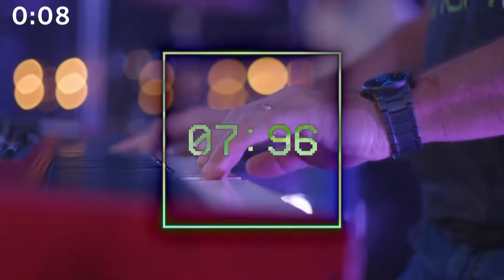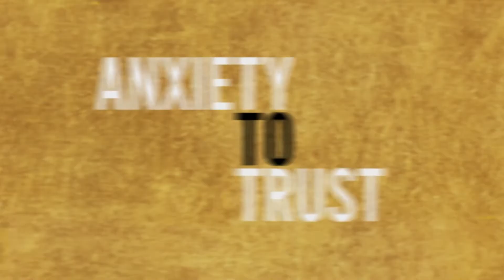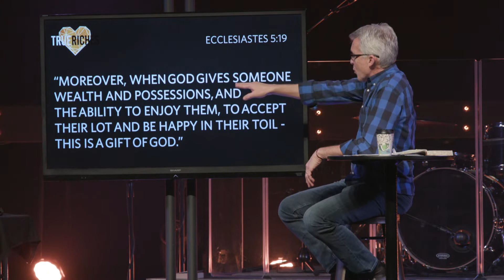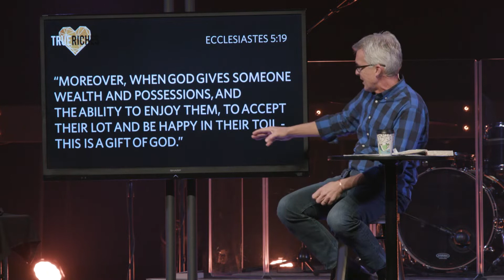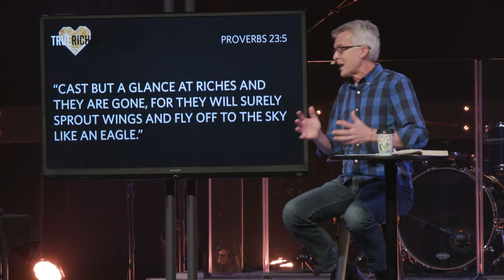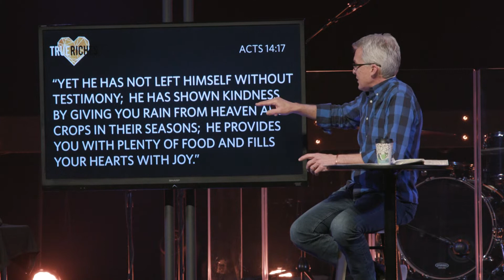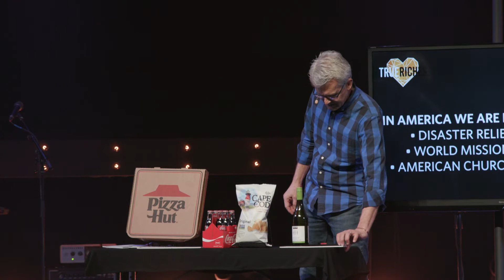True Riches | Pride to Gratitude